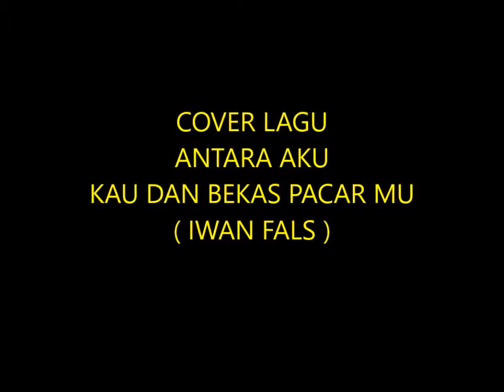ANTARA AKU KAU DAN BEKAS PACAR MU - IWAN FALS - CHORD GITAR LIRIK LAGU COVER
ANTARA AKU KAU DAN BEKAS PACAR MU PERTAMA KALI DI POPULERKAN OLEH IWAN FALS PADA TAHUN 90an
KALI INI SAYA MENGCOVERNYA LENGKAP DENGAN CHORD GITARNYA SUPAYA MUDAH DI PAHAMI BAGI YG SEDANG BELAJAR GITAR